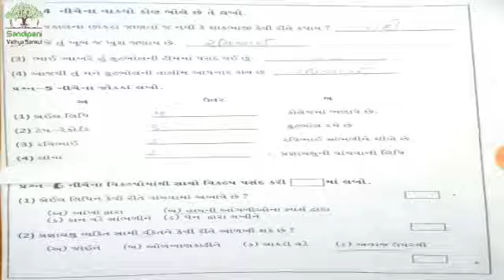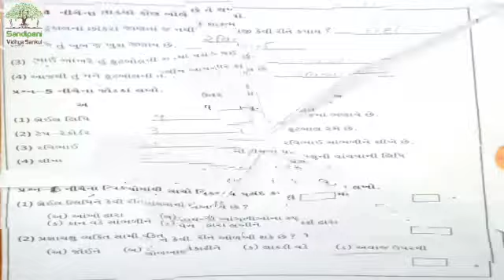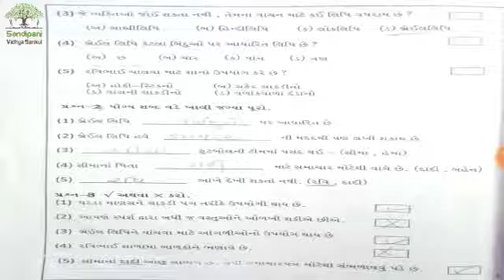ધોરણ 3 આસપાસ પાઠ 13 ભાગ 2